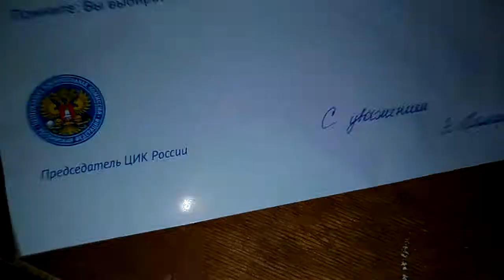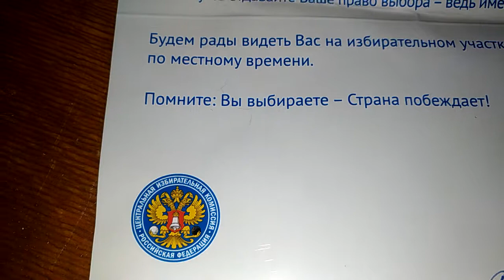ВЫБОРЫ ЭТО МУСОР